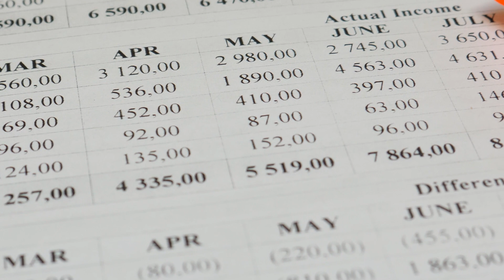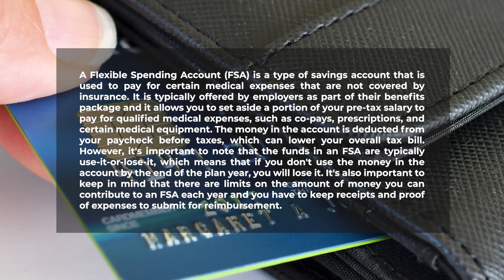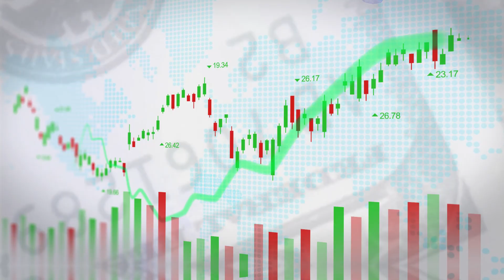Ask Dion | What is an FSA?